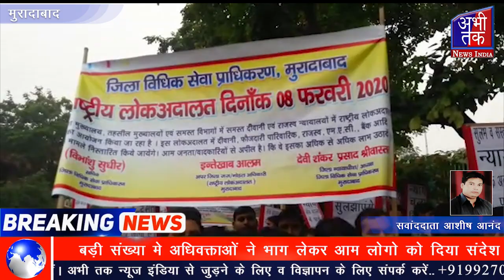लोक अदालत के प्रचार प्रसार के लिए मुरादाबाद में एक रैली हुई आयोजित | Abhi Tak Report